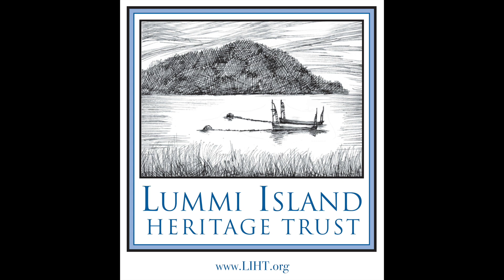Lummi Island Heritage Trust 20th Anniversary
Lummi Island Heritage Trust is celebrating their 20th Anniversary with a short video highlighting the four properties held in trust- The Otto Preserve, Aisten Preserve, Curry Preserve, and the Baker Preserve.